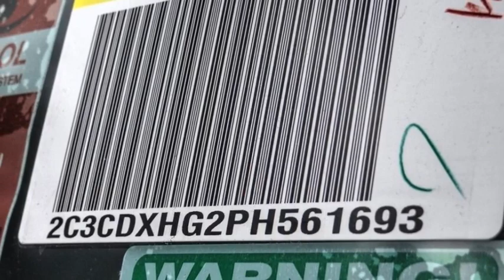2023 Dodge Charger VAN NUYS LOS ANGELES SAN FERNANDO VALENCIA CANOGA PARK CH26970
2023 Dodge Charger GT RWD

RUSSELL WESTBROOK CHRYSLER DODGE JEEP RAM PROUDLY SERVICING VAN NUYS, LOS ANGELES, SAN FERNANDO, VALENCIA, CANOGA PARK, & SURROUNDING SOUTHERN CALIFORNIA LOCATIONS. THIS BLACK 2023 Dodge CHARGER IS EQUIPPED WITH A 3.6L V6 24V VVT, AUTOMATIC TRANSMISSION, AND RECEIVES AN ESTIMATED 19 City/30 Hwy MPG. CONTACT RUSSELL WESTBROOK CHRYSLER DODGE JEEP RAM OF VAN NUYS TO SCHEDULE A TEST DRIVE AND TAKE THIS 2023 Dodge CHARGER HOME TODAY, OR VISIT OUR SHOWROOM CONVENIENTLY LOCATED AT 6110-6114 VAN NUYS BLVD VAN NUYS, CA 91401. STOCK #: CH26970 | 2023 Dodge Charger GT RWD POWER WINDOWS TRACTION CONTROL ALLOY WHEELS 2023 Dodge CHARGER GT RWD 19/30 City/Highway MPG Van Nuys Chrysler Dodge Jeep Ram is driven and focused to ensure the highest customer satisfaction. A team above all, but above all a team. Price includes: $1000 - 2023 Dodge Retail Bonus Cash 23CPA1. Exp. 04/03/2023 STOCK #: CH26970 | VIN: 2C3CDXHG2PH561693 | 2023 Dodge Charger GT RWD POWER WINDOWS TRACTION CONTROL ALLOY WHEELS Van Nuys Chrysler Dodge Jeep Ram